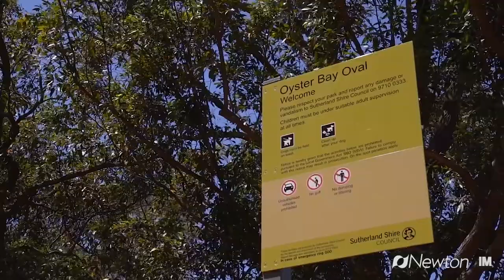Stunning Family Home, Oyster Bay. Newton Real Estate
This family home has been fully renovated & is of full brick and concrete construction.  Features include five generous bedrooms, main with WIR & ensuite, another two full bathrooms, huge chefs kitchen with island & Caesarstone benchtops, polished timber floors, ducted air + downlights throughout, video intercom, spacious open plan lounge, dining & family area, north facing yard & entertainers deck with leafy outlook.